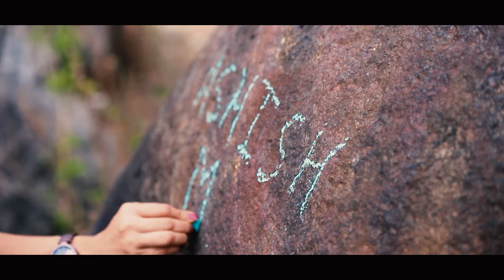BEST PRE WEDDING VIDEO II ASHISH & RASHMI II PHOTO ZONE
PHOTO ZONE
II Photography II Cinematography II Pre wedding II
To book your special wedding dates for creative Photography.